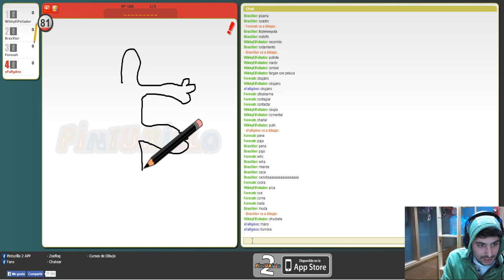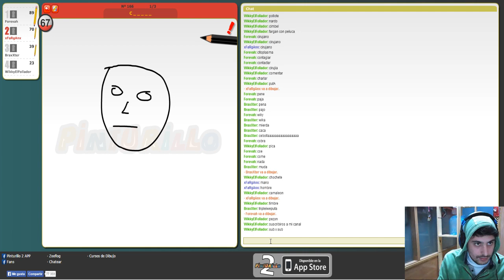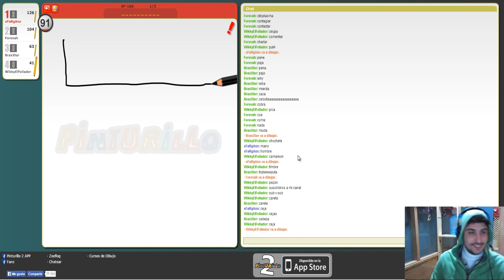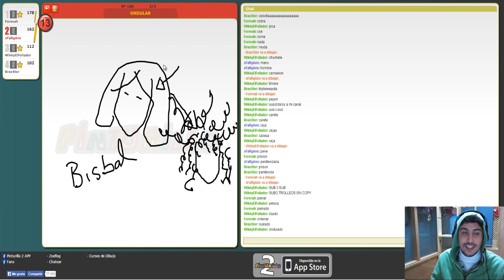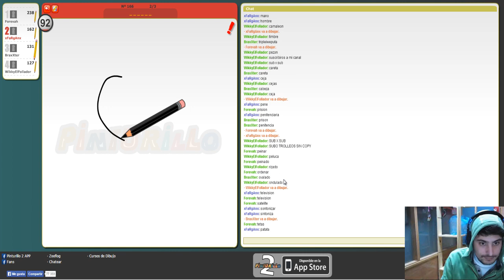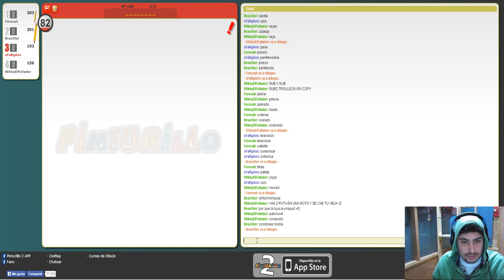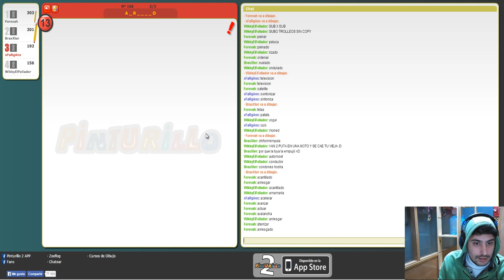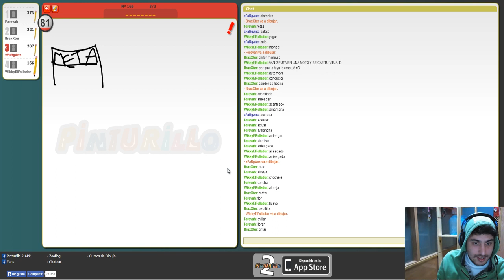PINTURILLO, LA LAGARTIJA PEOR DIBUJADA DEL MUNDO xFaRgAnx